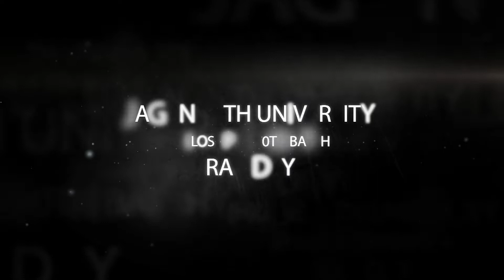Trailer | Jagannath University | Department of Philosophy 10th Batch | Rag Day Film by Apurbo Avi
We provide professional photography & cinematography services.

Jagannath University Flash Mob | Department of Philosophy 10th Batch | Rag Day 2018 Apurbo Avi Photography